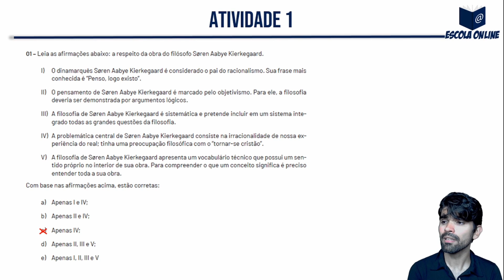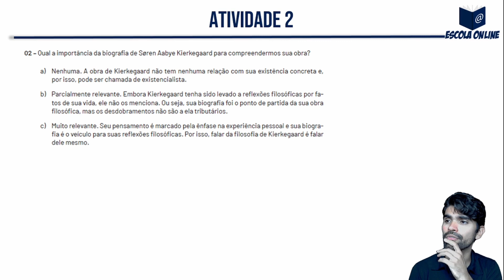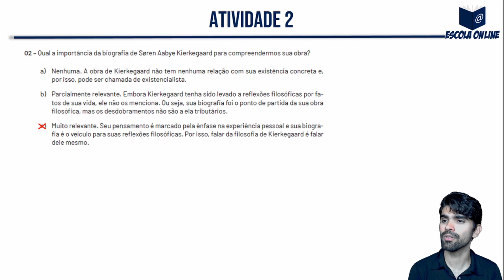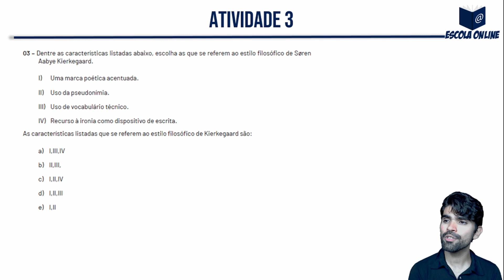Resolução das atividades do PET SEE/MG 3º ano EM | Volume 6 | Semana 3 | Filosofia | Prof. Gabriel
Olá! Neste vídeo eu resolvo as atividades de Filosofia do 3º ano do Ensino Médio Regular - Apostila do Plano de Estudo Tutorado - Regime de estudo não presencial - Volume 06 - Semana 03.